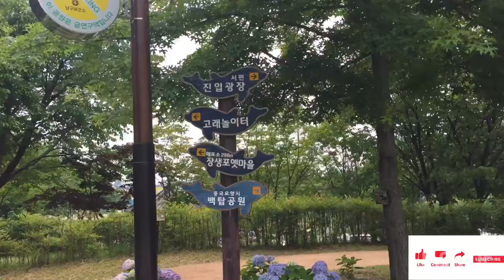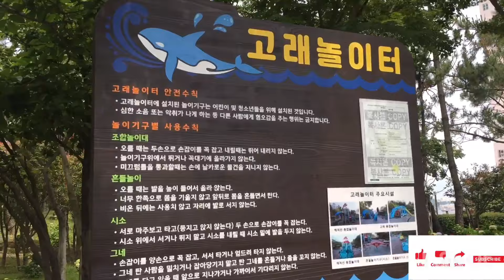Visit to Korean Whale village & china park vlog/Explore Ulsan whale village park/울산 고래마을공원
Visit to Whale village & china park vlog/Exploring Ulsan whale village park/울산 고래마을공원/Explore Ulsan

hi friends...
In this video, we had visit to whale village park and china park near whale museum at ulsan. We had a pleasant time there and shared a video on this. China park and whale village parks are newly build parks in recent times to encourage people to visit and enjoy their free times. There was no crowd and it was free entry and had an pleasant time with kids.
I have given the link for monorail video below and you can enjoy watching the views in detail.

thanks
amutha